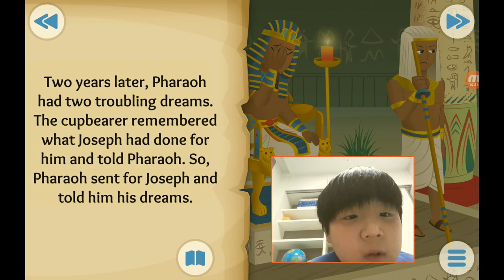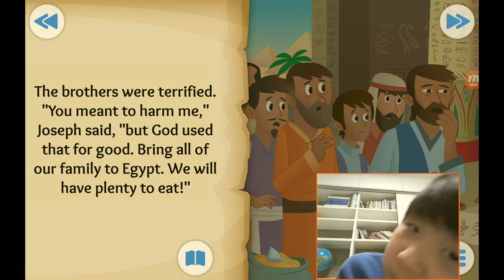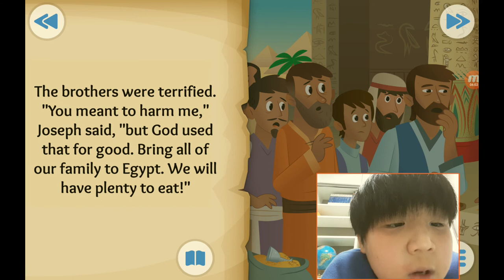‹Kids›Soo：성경이야기, 20210122 Dreams come true about Joseph's rise to power in Genesis 39